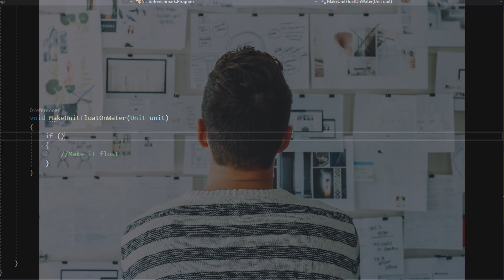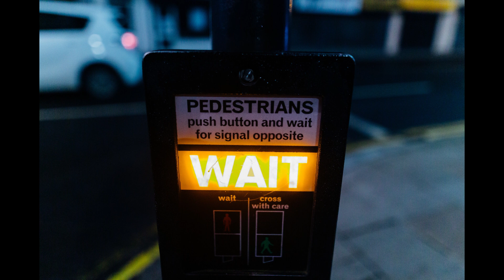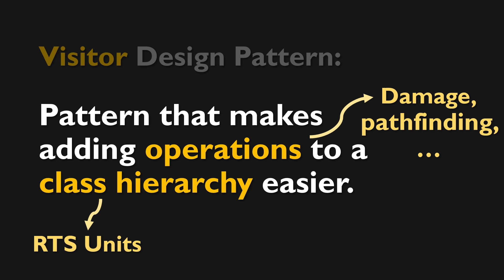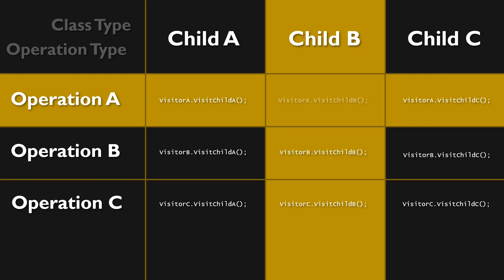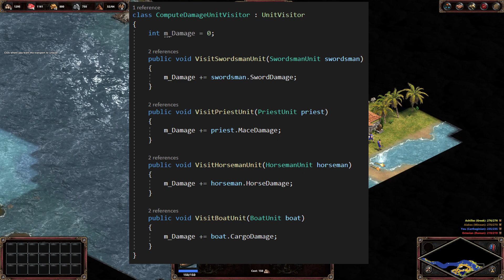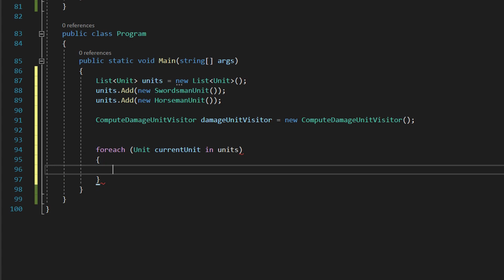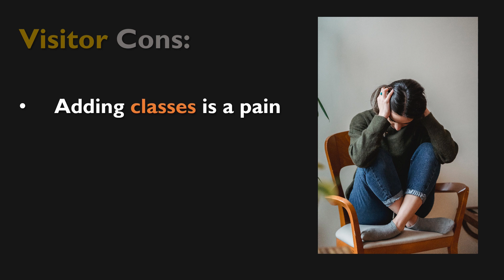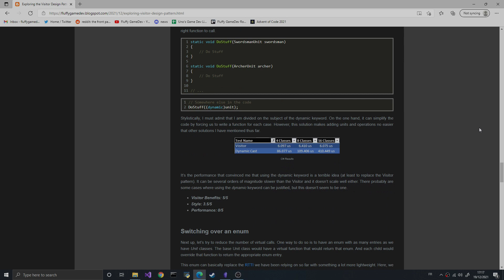Stop using the AS Operator (so much) - Visitor Design Pattern - C# Tutorial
Really, there are so many reasons why you shouldn't rely too much on the *as* operator. In this video, I'll talk about a pattern you can use to avoid using the *as* operator: the *Visitor*.

for providing many images under a CC0 License.

0:00 Intro
1:44 The Visitor Design Pattern
3:57 Example: RTS Units
6:09 Caveats
8:25 Outro